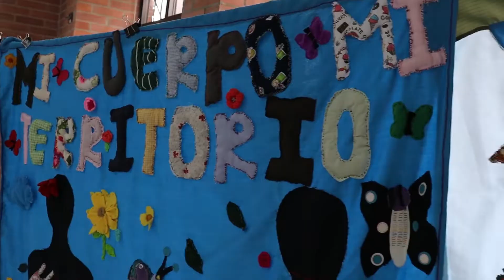Museo a Cielo Abierto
Compartimos algunos apartes de nuestro encuentro Museo a Cielo Abierto ll, un espacio donde se elaboraron algunos bordados contando la historia de la memoria.

Este proyecto fue desarrollado gracias al Programa de Concertación Cultural "Todos Somos Tejido 2.0" del Ministerio de Cultura.